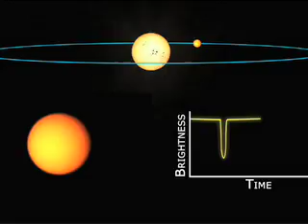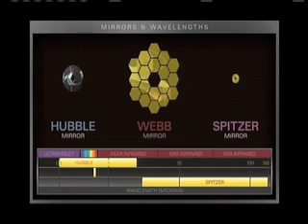The "Down to Earth" Station Crew, Women on the Webb, and Exploration in 3-D on This Week @ NASA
Also, college cubesats, the "planet-finders" first anniversary, and a little "shrimp" boils up a big surprise for scientists.